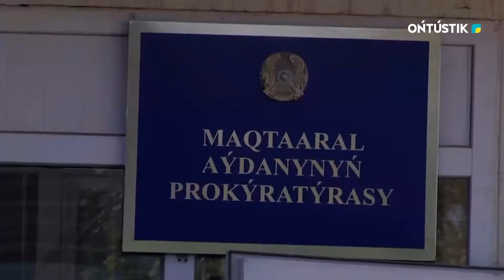«БАСТАУ БИЗНЕС» ЖОБАСЫНЫҢ ІІ ЛЕГІ 9-ТАМЫЗДА БАСТАЛАДЫ